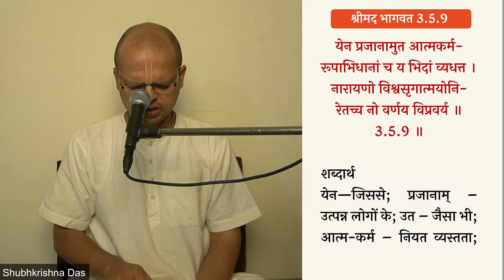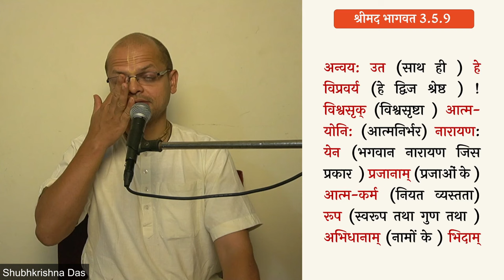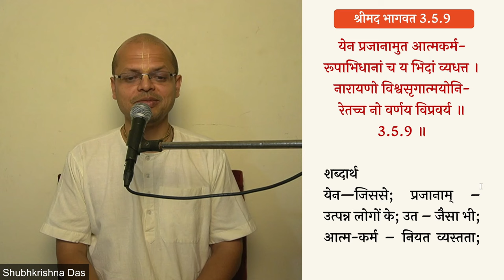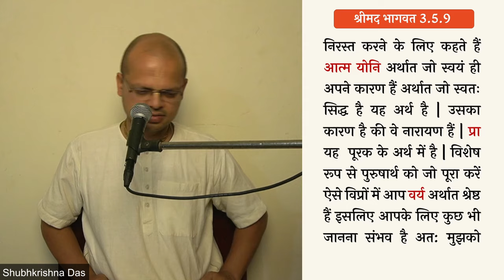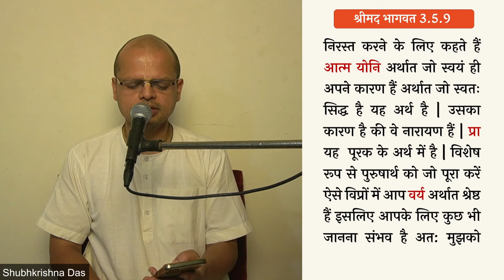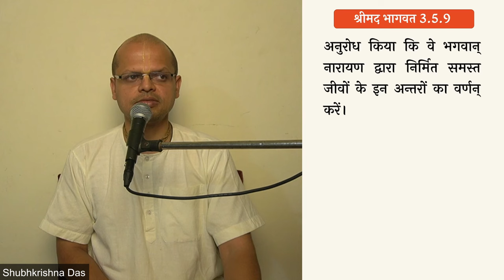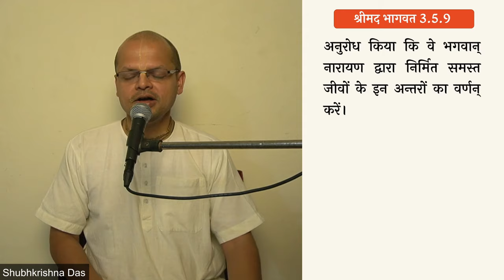Shrimad bhagavatam 3.5.9 (for zoom ID by whatsapp only)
श्रीमद् भागवत कथा  स्कन्ध 3 अध्याय 5  विदुर जी का मैत्रेय से संवाद
विषय:  भगवान्  ने जीवों के विभिन्न स्वभावों के अनुस्सर विभिन्न कर्मों ,रूपों एवं नामों की रचना किस प्रकार करी है ?

𝐕𝐈𝐃𝐄𝐎𝐒

▶️ 𝗦𝗮𝗺𝗽𝗼𝗼𝗿𝗻𝗮 𝗕𝗵𝗮𝗴𝗮𝘃𝗮𝘁𝗮𝗺
(श्रीमद भागवत के सभी अध्याय, सभी श्लोक)

 ༻❁༺༻❁༺༻Hare Krishna༺༻❁༺༻❁༺

((-Keywords-))
Srila Prabhupada
Shubha Krishna Dasa
Bhagavata sloka  3.5.9
Iskcon Vrindavan
Bhagwat katha
Srimad Bhagavatam
Canto 3
Vidura's talks with maitreya
Chapter 5
the  status quo
Bhagavata shloka
Bhagavat Adhyapan
Shrimad Bhagawat
Bhagavat Commentaries
Shridhar Swami
श्रीधरी
VCT
Vishwanath Chakravarty Thakur
Sarartha Darshini
सारार्थ दर्शिनी
Baal Prabodhini
बाल प्रबोधिनी
Purport
तात्पर्य
remembrance of lord krishna